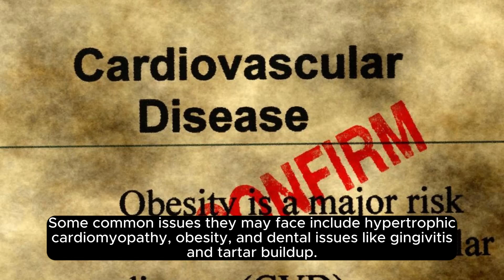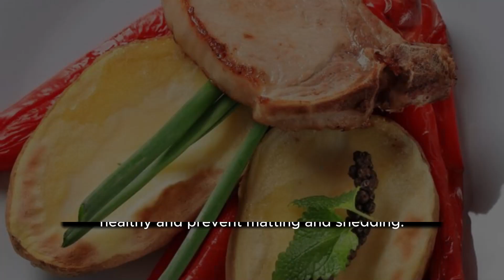Burmese Cats Affectionate Companions 2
Burmese cats are renowned for their exceptional affectionate nature, making them cherished companions for countless cat lovers around the world. With their sleek, satin-like coats and captivating golden eyes, these felines possess a charm that is impossible to resist.

One of the most striking characteristics of Burmese cats is their unwavering devotion to their human companions. They thrive on human interaction and are known for their loving and affectionate demeanor. Whether snuggled up on the couch or curled up on your lap, Burmese cats seek out physical closeness and are happiest when they are in the company of their beloved humans.

Beyond their affectionate nature, Burmese cats are also highly social creatures. They enjoy being part of the family dynamic and are known for their playful and outgoing personalities. These cats love to engage in interactive play and will eagerly participate in games of fetch or chase, providing endless entertainment and joy to their owners.

Despite their affectionate disposition, Burmese cats are also independent and intelligent animals. They are quick learners and can be trained to perform tricks or respond to commands, further deepening the bond between cat and owner.

In addition to their loving nature, Burmese cats are also known for their vocalizations. They are not shy about expressing their desires through meows and purrs, adding another layer of communication and companionship to their relationship with their owners.

Overall, Burmese cats are affectionate companions who bring warmth, joy, and companionship into the lives of those lucky enough to share their home with them. With their loving nature, playful spirit, and unwavering loyalty, it's no wonder that Burmese cats hold a special place in the hearts of cat lovers everywhere.